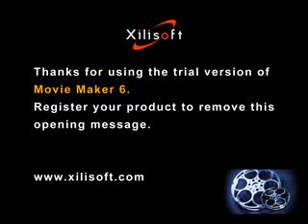Любимый Пророк (сас)30